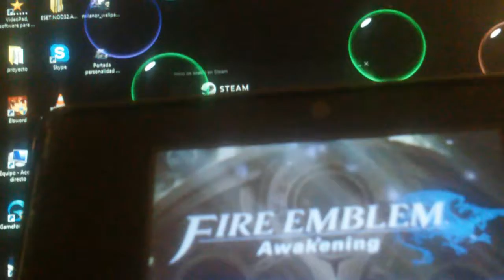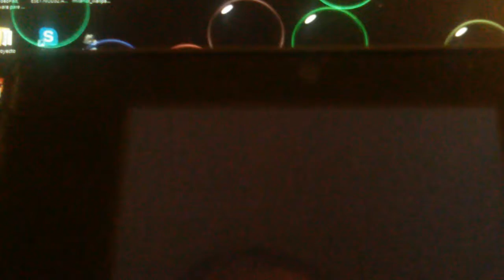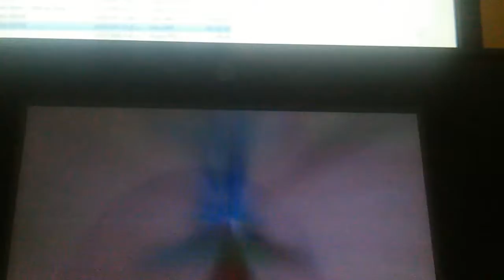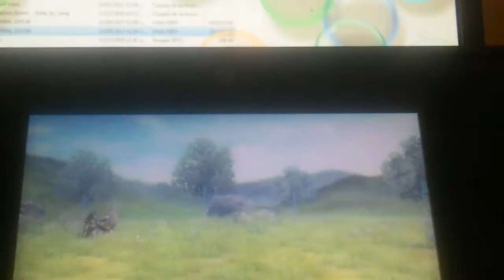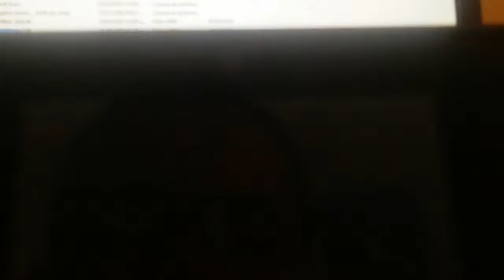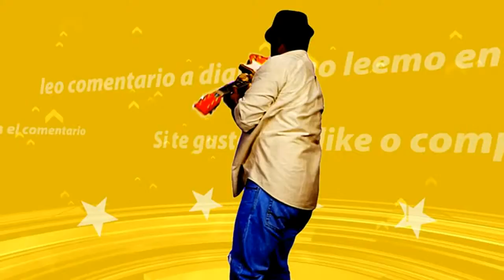Fire emblem awakening cynthia la justiciera y el impostor chrom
Hola aventurero y aventurera sea bienvenido a mi canal yo soy train heartnet duel el dia de hoy le traigo un nuevo capitulo de fire emblem awakening en nuestra ultima ocasion hicimos uno de lo mapa dlc el dia de hoy haremos el desvio de la hija de sumia